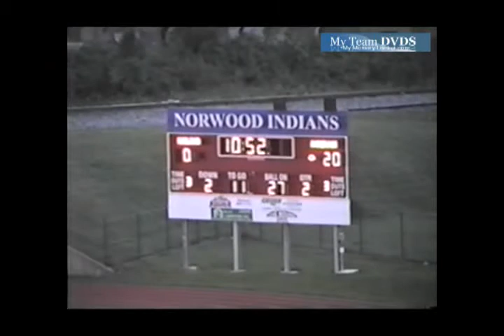Anderson vs Norwood 2006 Ohio (1 of 1)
GloryYears.com Presents - Anderson vs Norwood 2006 Ohio  (1 of 1)-V216